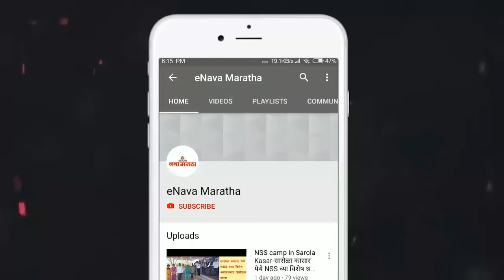भाजपा महिला प्रदेशाध्यक्षा चित्रा वाघ यांचा आरोप; सुप्रिया सुळेंनाही सवाल